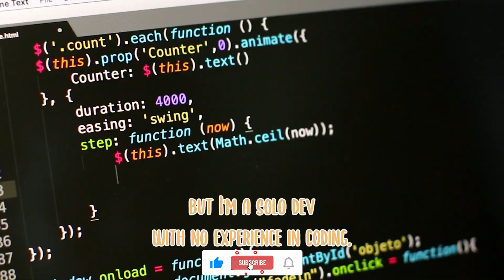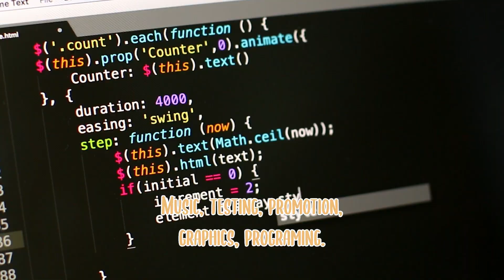Solo game dev in UE5 - How I'm MAKING my GAME - Where to start and How?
Indie game in Unreal engine 5 - studio ghibli inspired

With unreal engine 5, nanite and lumen.
I tried to recreate a graphic style that is close to studio ghibli.

Welcome to this captivating journey into the heart of indie game development. In this videos, we will delve into the depths of crafting a unique virtual world, from the initial conceptual stages to the final realization. We'll uncover the challenges faced by independent developers (one in this case :D), immersing ourselves in the intricacies of level design, the implementation of captivating graphics, and the integration of interesting gameplay mechanics. Through various showcase, we will gain a thorough understanding of the development process, from coding to optimization, ensuring an engaging gaming experience.

Whether you're a game development enthusiast or simply curious about the inner workings of captivating virtual worlds, this video offers an in-depth exploration of the game's technical achievements.

Software used:

UE5

Blender

Substance painter